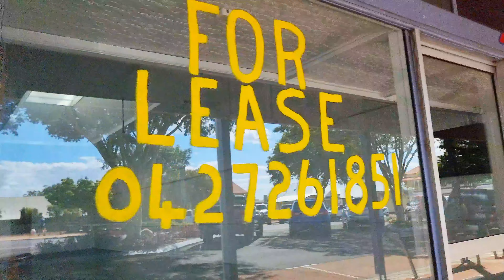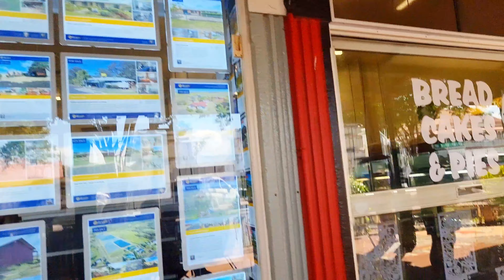Khu kinh doanh vùng làm NÔNG NGHIỆP ở Úc | Nông thôn Úc | CUOC SONG UC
Trung tâm buôn bán, kinh doanh ở vùng quê Úc
👉 Một số video khác về nước Úc: